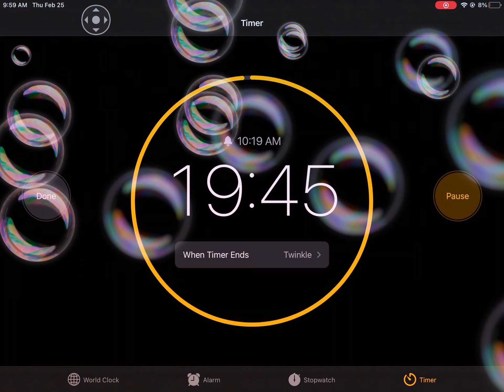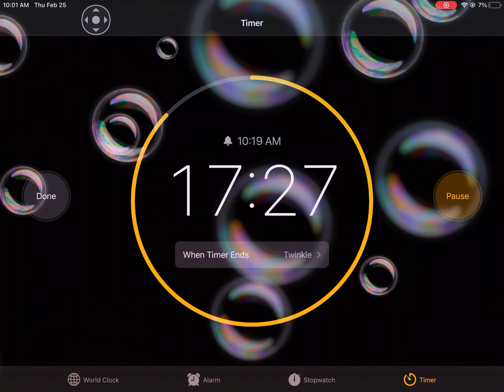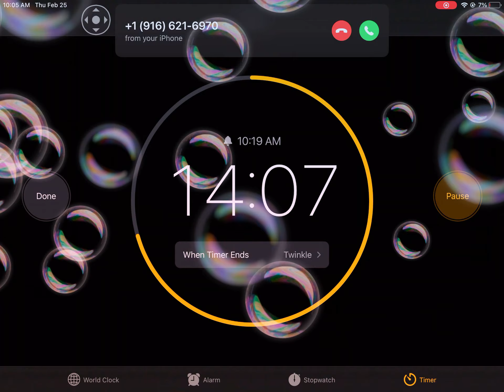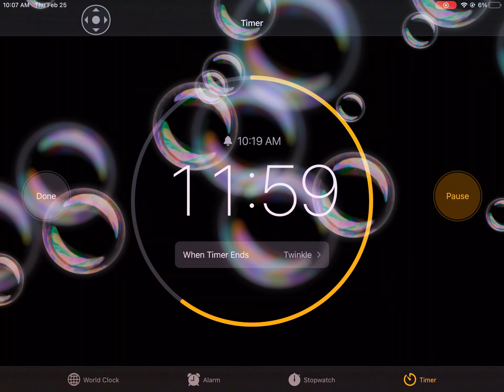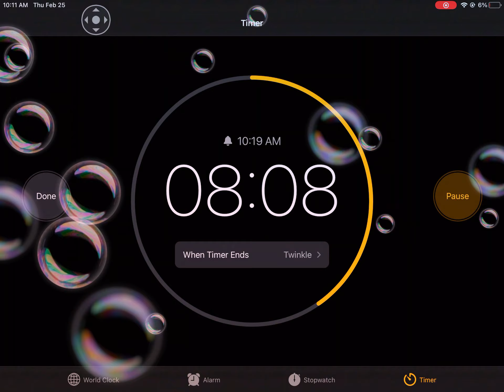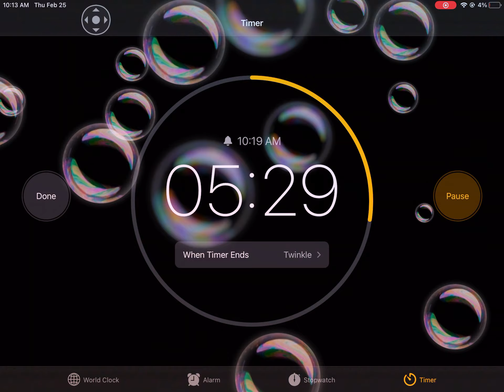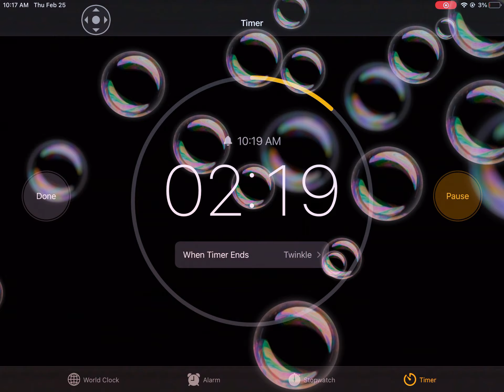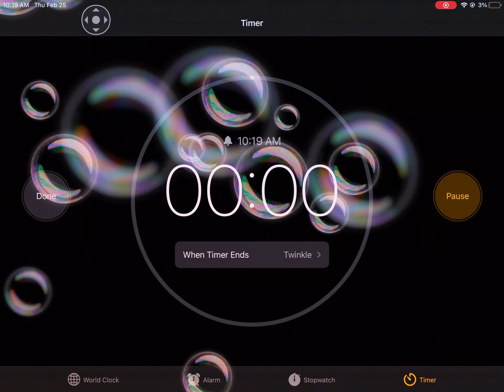20 minute timer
20 minute timer